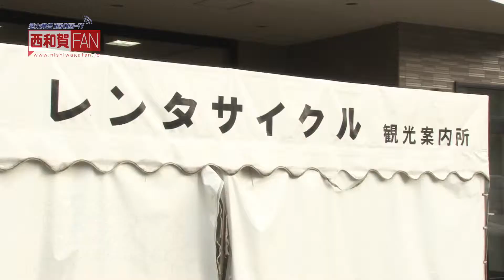【西和賀FAN-TV】西和賀ほっとだより#63 夏に涼しい！水のカーテン！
西和賀の夏の風物詩「水のカーテン」。
いったいどんなものなのか？そして、その水のカーテンも含むオススメのウォーキングコースを紹介します。